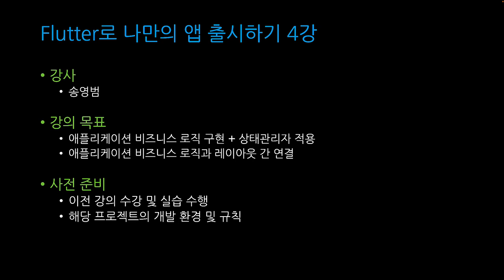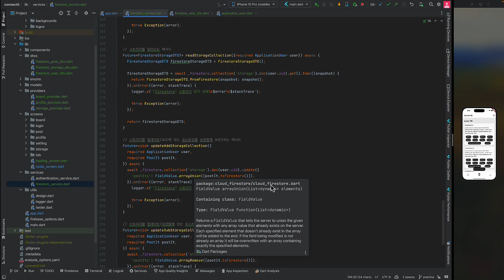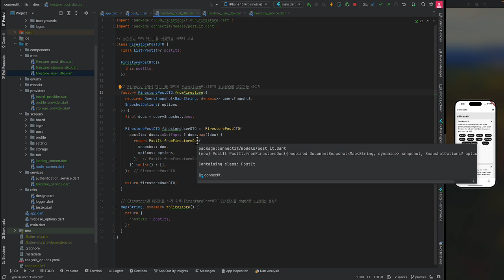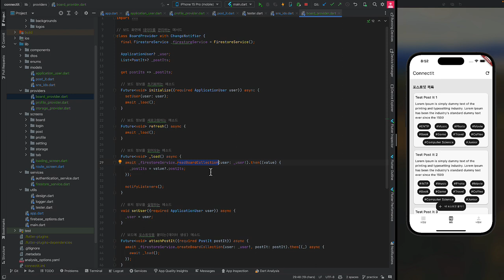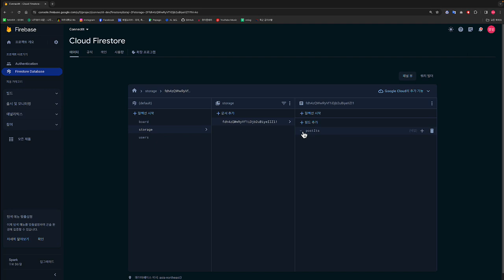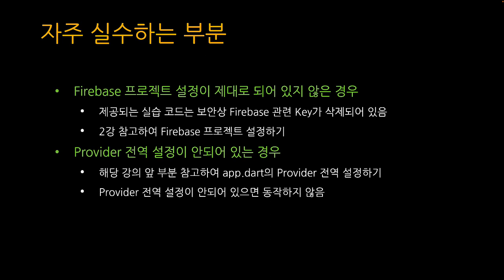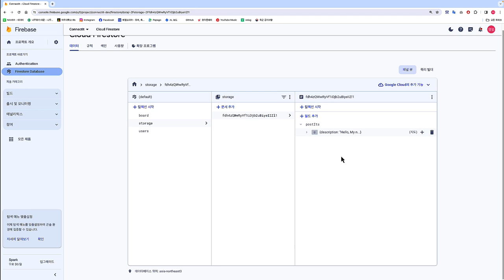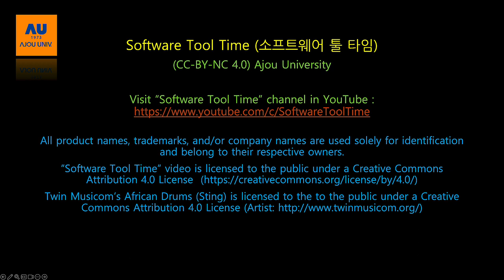[SWTT] Flutter로 나만의 앱 출시하기 4/5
강사 : 아주대학교 송영범
Flutter로 나만의 앱 출시하기 4강에서는 비즈니스 로직 구현 및 레이아웃 연결을 다룹니다.

4강에서 진행하는 대략적인 내용은 다음과 같습니다.
- 애플리케이션 전체 비즈니스 로직 구현
- Provider 상태 관리자 적용 및 구현
- 비즈니스 로직 및 레이아웃 간 연결